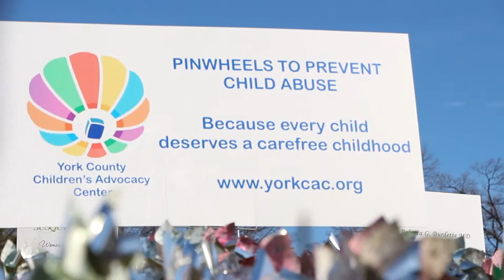Pinwheels for Prevention 2014